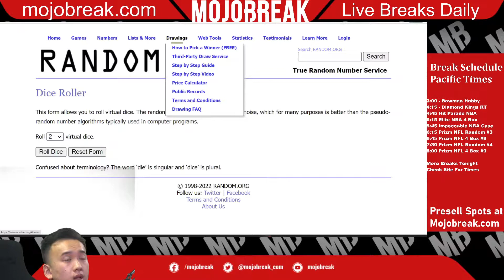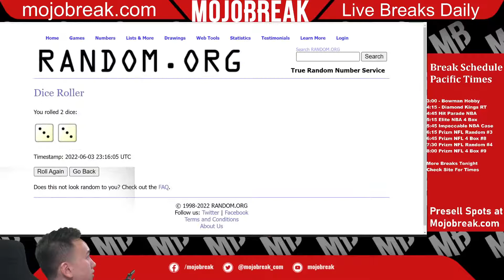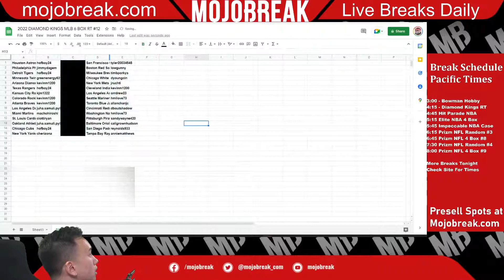DRAW: 2022 DIAMOND KINGS MLB 6 BOX RT #12